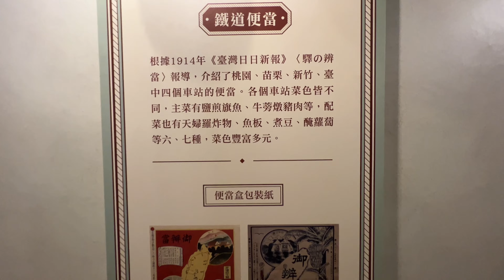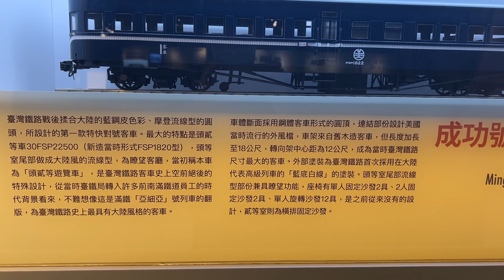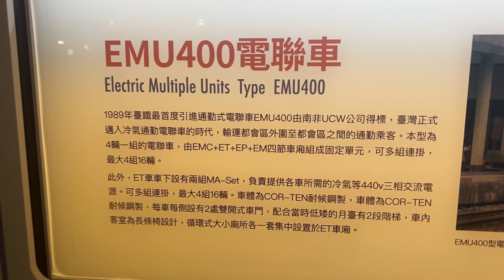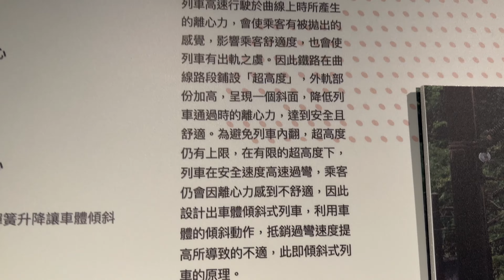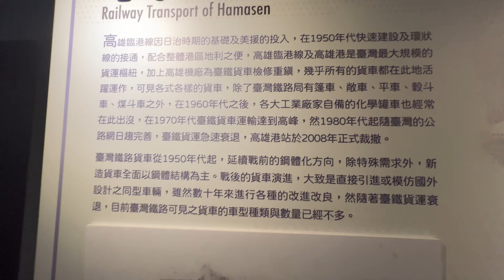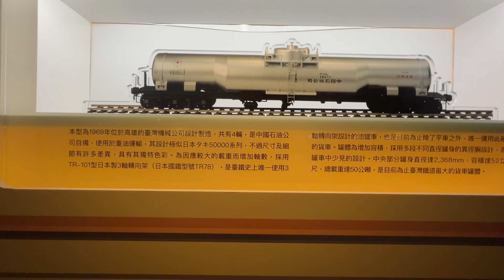【高雄哈瑪星台灣鐵道館】Kaohsiung Hamasen Museum of Taiwan Railway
哈瑪星臺灣鐵道館是位於臺灣高雄市鼓山區駁二藝術特區內的鐵路博物館，隸屬於高雄市政府文化局，由高雄市立歷史博物館負責管理及營運，主要以展出臺灣的鐵道模型和鐵路歷史為主，也是全台唯一以鐵道歷史為主題的博物館，且展示亞洲最大的HO軌立體模型。
Hamasing Taiwan Railway Museum is a railway museum located in the Pier-2 Art Special Zone, Gushan District, Kaohsiung City, Taiwan. It mainly exhibits Taiwan's railway models and railways. History-based, it is also the only museum in Taiwan with the theme of railway history, and displays the largest HO rail three-dimensional model in Asia.